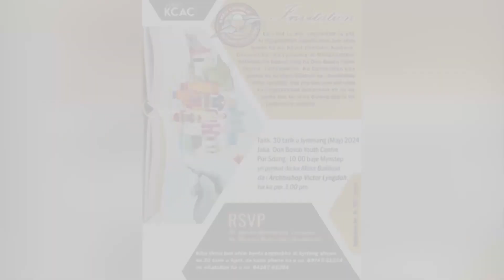LA PYNTHYMMAI ÏA KI NONGKITKAM KA HYC NONGSTOIÑ CIRCLE N AKA BYNTA U SNEM 2024-27